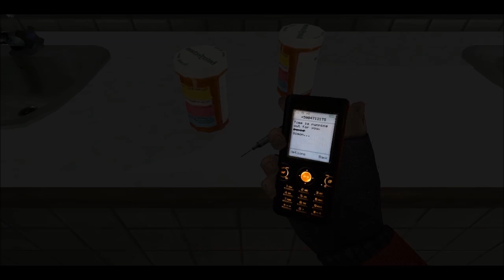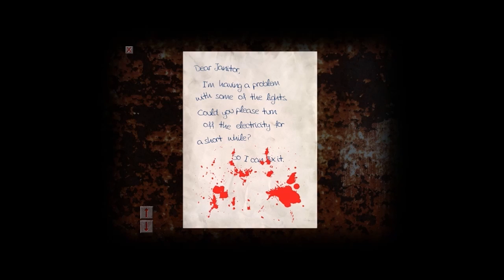Dissy Plays - Cry of Fear: Memories - Part 2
Welcome back to Cry of Fear: Memories! In this part we explore some dark sewers avoiding a giant baby,
wind up killing clowns in a circus like enviroment, play some Metal Gear Solid,
find ourselves inside the Markland hospital from Afraid of Monsters,
And finally end the part off heading towards the basement.

Oh and uh, legs.